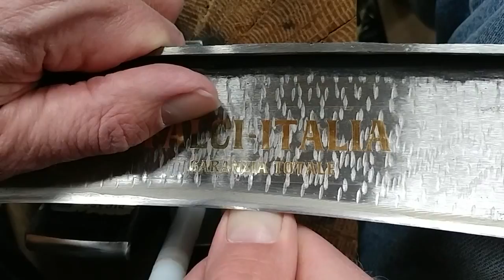Thumbnail test on Falci Scythe Blade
Falci blades have a very well tapered out primary bevel. The bevel is thin enough to deflect some, several mm deep from the edge. A couple of passes of peening just at the edge is all that is needed to get an expert level of sharpness.